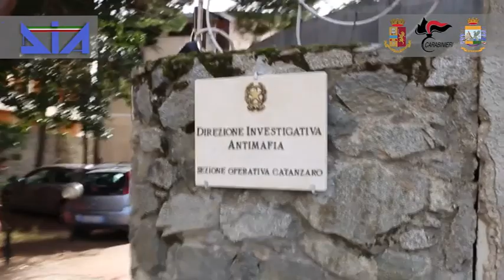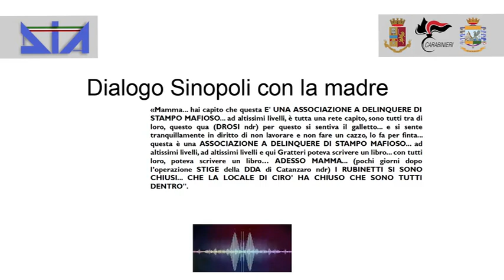'ndrangheta, operazione Basso Profilo. Arresti e indagati tra i colletti bianchi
, 200 uomini della D.I.A, provenienti da tutti i centri e sezioni operative d’Italia, supportati da Poliziotti, Finanzieri e Carabinieri hanno coadiuvato gli investigatori della sezione operativa D.I.A. di Catanzaro, tutti coordinati dalla Direzione Investigativa Antimafia di Roma, per l’arresto di 50 persone, destinatarie di un provvedimento di misura cautelare, 13 in regime di custodia in carcere, 35 in regime di custodia domiciliare, un obbligo di divieto nel comune di Catanzaro e un obbligo di presentazione alla Polizia giudiziaria. Tra gli arrestati c’è quello il segretario regionale dell’Udc, Francesco Talarico, ai domiciliari